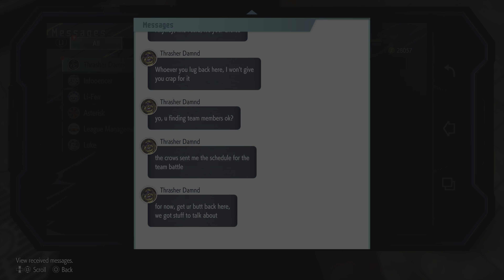Street Fighter 6 Chapter 11 4k Part 1